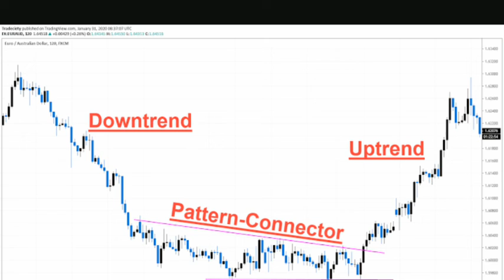ट्रेंडलाइन ब्रेक आउट का व्यापार कैसे करें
HOW TO TRADE TREND LINE I HOW TO DRAW TREND LINE I HOW TO TRADE TREND LINE BREAKDOWN